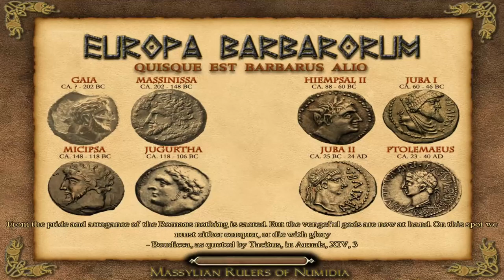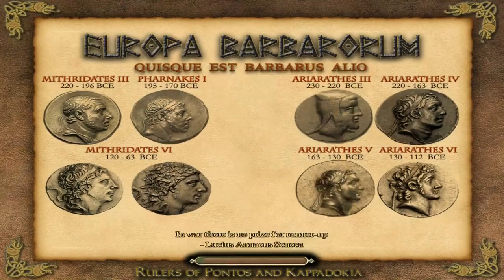SELEUCID CAMPAIGN - EUROPA BARBARORUM - Rome: Total War #160